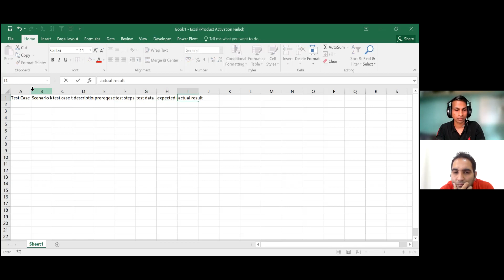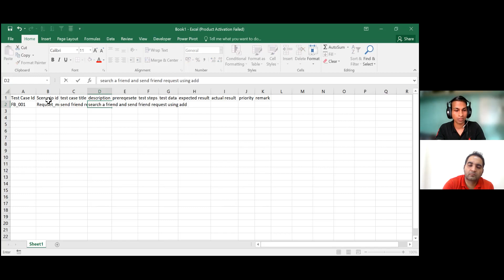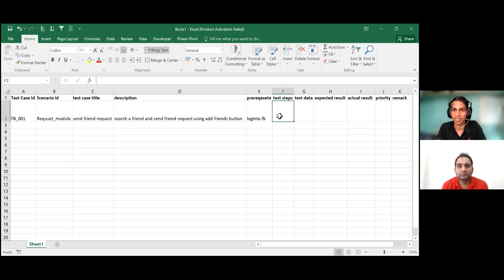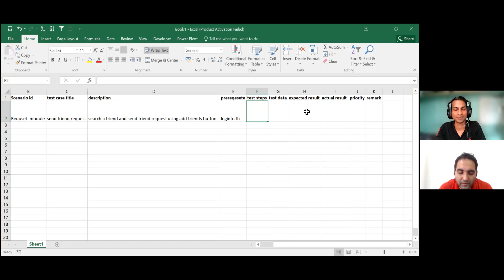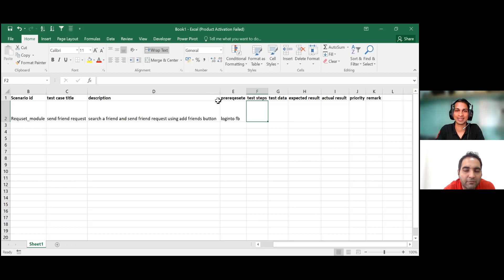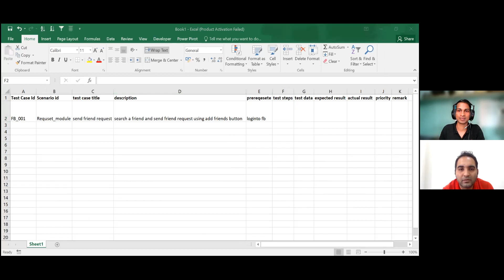Manual Testing Mock Interview| 3+ YOE | Testing Interview Questions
This Video is helpful for people who are looking for :

Testing interview questions and answers
Testing technical interview questions and answers
Testing Telephonic Interview
Testing online interview
Testing java Interview Questions
Testing interview questions
Testing interview questions for freshers
Testing interview india
Testing interview experience
Testing interview questions for experienced
Testing interview questions for automation testing
Testing automation testing interview questions
Testing interview experience
Testing interview questions and answers for freshers
Testing interview questions geeksforgeeks
TCS questions and answers
TCS interview latest
TCS testing interview questions
TCS selenium automation testing interview questions
TCS interview asked questions
TCS interview call
Testing qa automation interview questions
Testing interview process quora
Testing interview experience quora
Testing mock interview
Testing selenium interview questions
Testing selenium interview questions for experienced